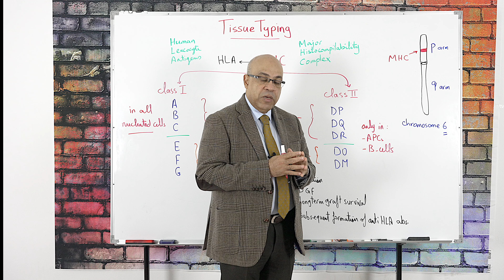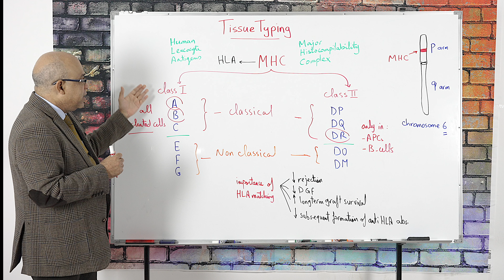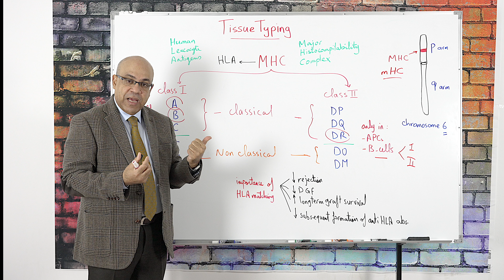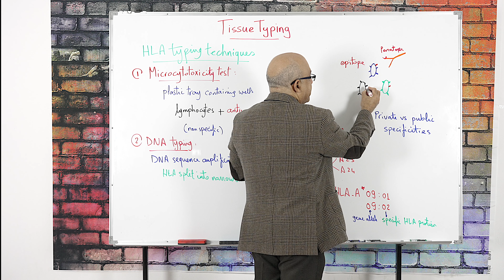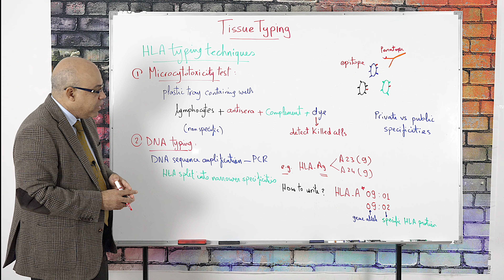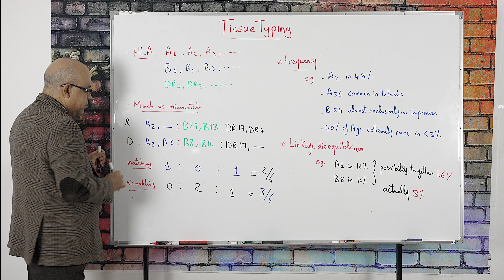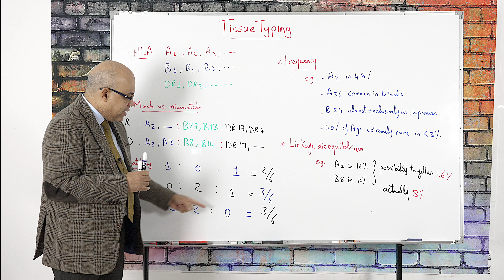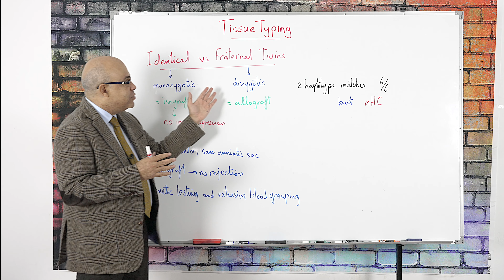Kidney Transplantation(3): Tissue Typing Dr/Ossama Elkholy